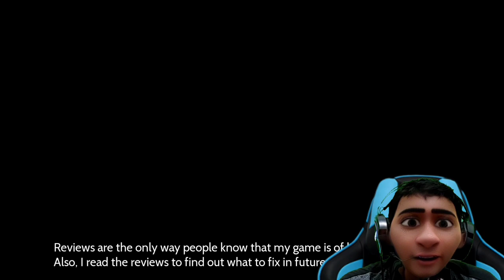Fresh Women - Episode 02 [MOD]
FreshWomen [v0.2.0] GALLERY MOD